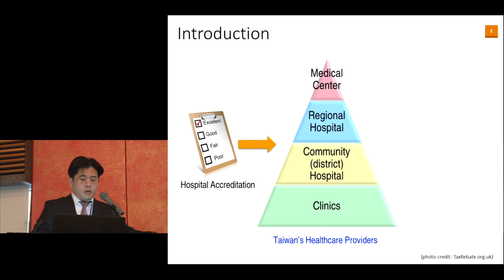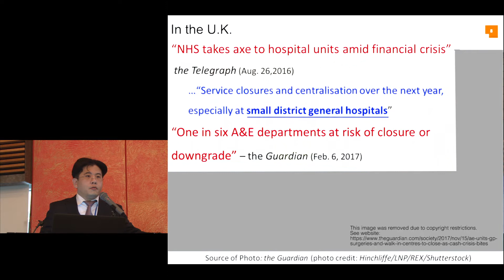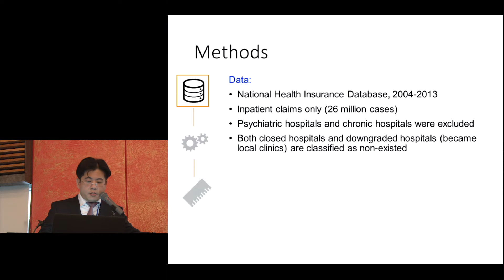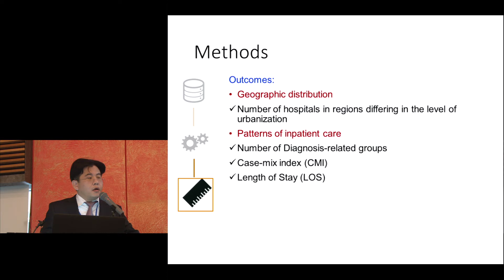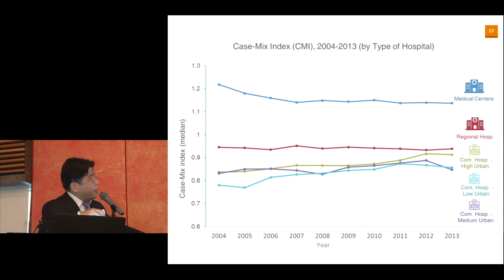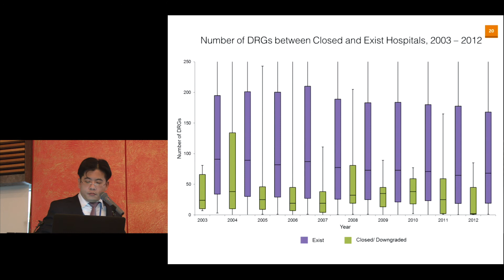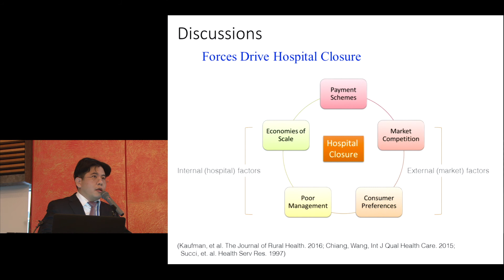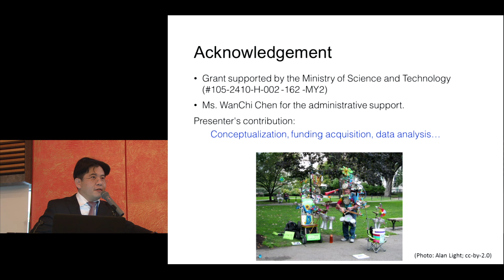Kyoto University "Interdisciplinary Approach and Collaboration for Health for All” Dec. 6, 2017 -06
2017 Kyoto Global Conference for Rising Public Health Researchers
“Interdisciplinary Approach and Collaboration for Health for All”
【Session 1 – Health system and care】
Raymond Kuo (National Taiwan University)

Yamauchi Hall, Shiran Kaikan, Kyoto University